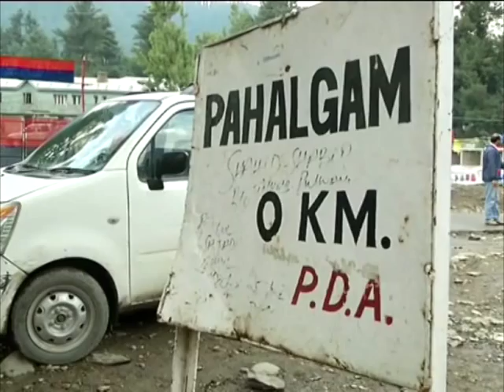22 June , 2015 : Indians throng Jammu and Kashmir to seek solace from summer heat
22 June , 2015 (ANI) : Tourists visit Jammu and Kashmir valley to find respite from scorching summer heat that has gripped large parts of India.